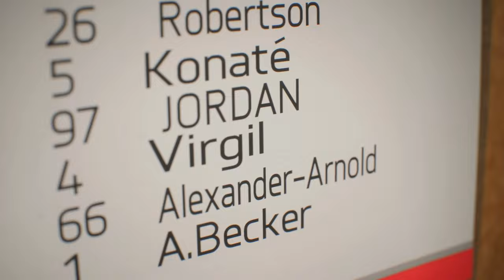The Legend of Jordan Rivera Begins | FC24 PLAYER CAREER MODE #1